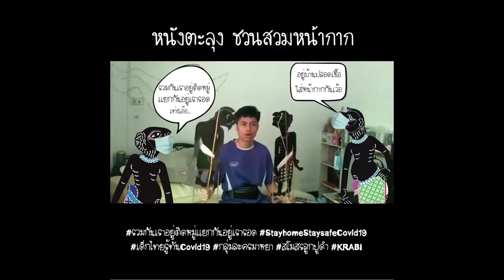น้องปิยะพัทย์ รักนุกูล จากสโมสรลูกปูดำ เล่นหนังตะลุง ชวนสวมหน้ากาก พร้อมชวนมา challenge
น้องปิยะพัทย์ รักนุกูล จากสโมสรลูกปูดำ เล่นหนังตะลุง ชวนสวมหน้ากาก พร้อมชวนมา challenge ทำคลิปอยู่บ้านสร้างสรรค์ช่วงโควิด-19
ช่วงไวรัสโคโรน่า หรือ โควิด-19 ระบาด น้องๆ โรงเรียนต่างๆ เขาทำอะไรกัน
วันนี้ แอดมินจะพาไปดูว่า ในช่วงหยุดพักน้องปิยะพัทย์ รักนุกูล จากสโมสรลูกปูดำ เล่นหนังตะลุง ชวนสวมหน้ากากอย่างไร?.
พวกเรา สโมสรลูกปูดำ ชวนเพื่อนๆ มาแชร์ Clip สนุกๆ อยู่บ้านอย่างไรให้สร้างสรรค์ พร้อมติดแฮชแท็กนี้ไปด้วยกัน